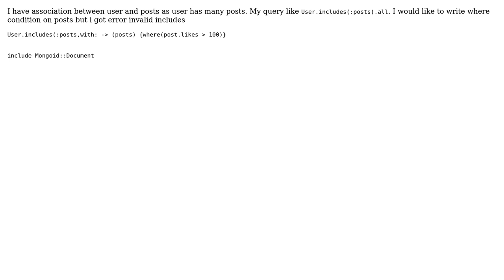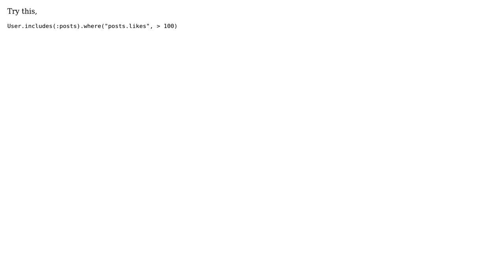How to write condition on includes in mongoid?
With thanks & praise to God, and with thanks to the many people who have made this project possible! | Content (except music & images) licensed under CC BY-SA | Music | Images & others | With thanks to user Navin user abcde kmvnv and the Stack Exchange Network Trademarks are property of their respective owners. You are responsible for your own actions.